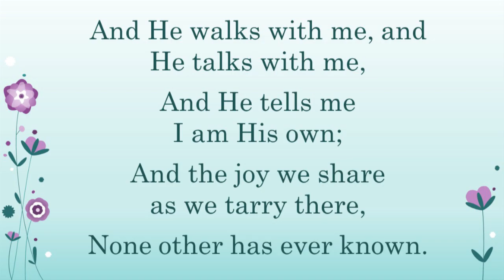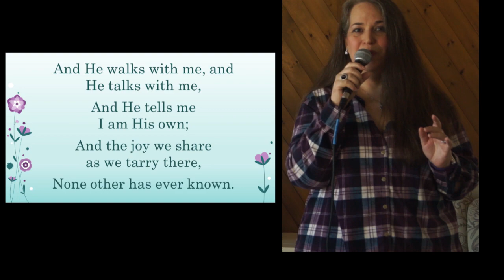God Breezes ~ Preparing Our Hearts For Easter ~ March 24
Sharing the beautiful song "In The Garden" to help prepare our hearts for Easter.